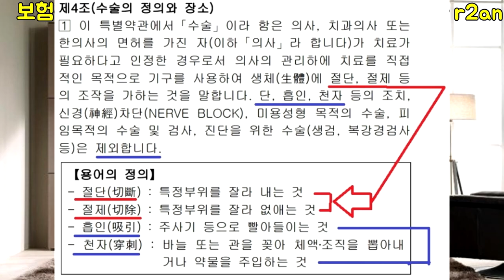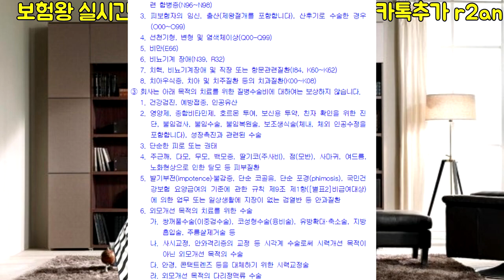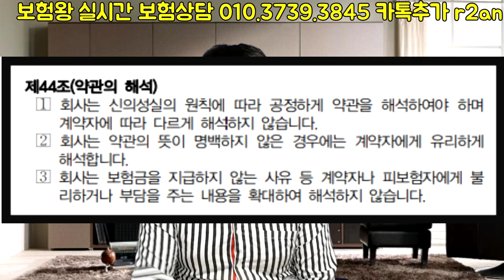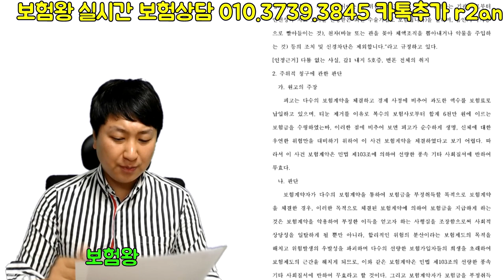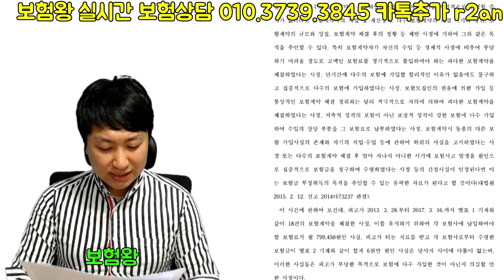드디어!! 발바닥 티눈(L84) 레이저 냉동치료 전기소작술 수술비에서 받을수있게 되었습니다-(을의 반격)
현재 모든 보험사가 발바닥 티눈으로 인한 레이저 냉동치료 전기소작술로
수술을 하면.. 질병수술비와 피부질환수술비에서 거부하고 있습니다.

최근 법원판례에도 나왔음에도 불구하고 앞으로 어떤 액션을
취할지 ?  모르겠지만.. 수술로 인정하는 이상 ..

이를 인정안할순 없을것입니다.. 보험사로부터 원활하게
지급받을수 있는 그날까지 열심히 뛰겠습니다.

법원 판례자료는 제가 링크해 두었으니 보시고 다운 받으시거나
보험금 받는데에 큰 도움이 되셨으면 합니다..

감~솨합니다!!

클릭하시면 자료 나옵니다!!

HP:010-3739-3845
카톡친구추가:r2an
카톡플러스친구:태수의 보험리모델링